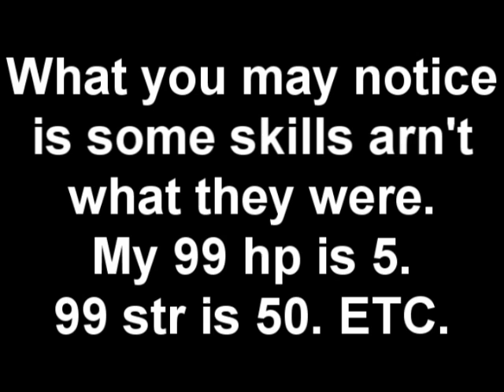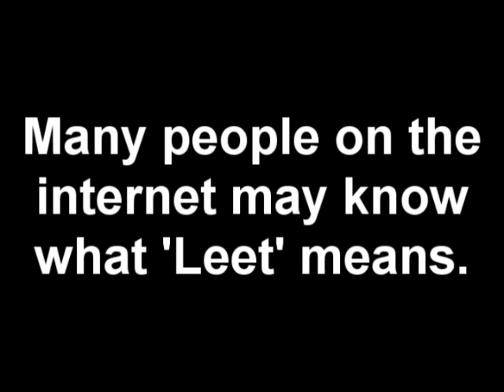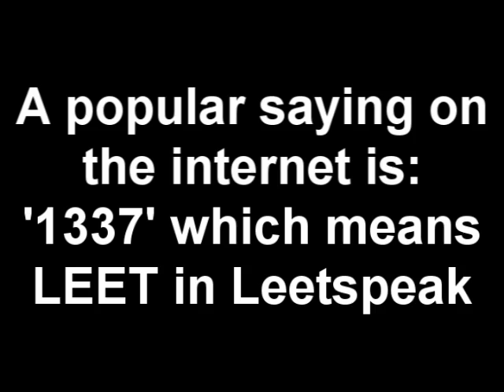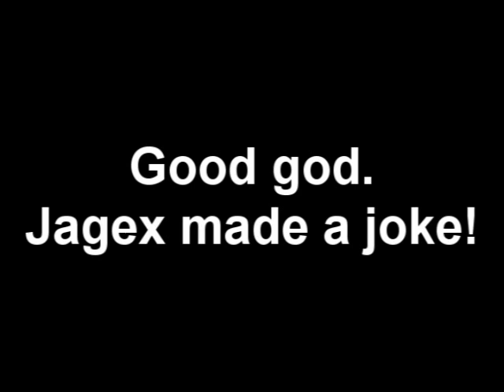Runescape Dungeoneering Glitch Level 120 EVERYTHING!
So I have finally got video proof of the level 120 everything glitch; this shows what happens during logging on, teleporting and looking at your stats when you haven't looked at them for a while. I have discovered that its not a bug, or a glitch, but rather an easter egg! Yes Jagex has made a joke!

~IGNORE~

rs elvewatford
1 Pure Devil, Evilsexc, Dizzy Mauler, I Shonomercy, E4t F0od Nub, Im Easy Xp, Iminsan3, Pure insan3, and Xoxofuryxoxo.
6th outlaw i meleed i ultimate strength hybrid barrage blitz burst 99 range mage krazyfaken finnald party hat phat set rich staker best runescaper runescape 100m 100B 1b 99 magic party best drop party 99 range 99 str 99 def 99 atack TANKER pk vid purple p-hat yellow p-hat green blue p-hat white p-hat banned runescape acount permantly banned back last chans appeal declined 99 summoning steel titan obsidian golem titans lava titan war